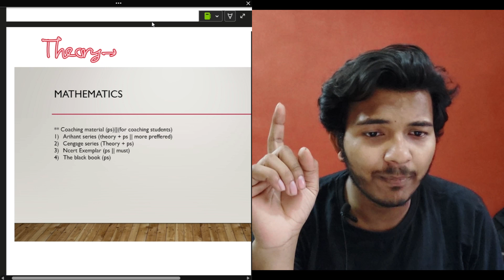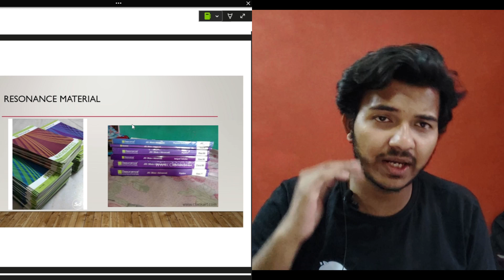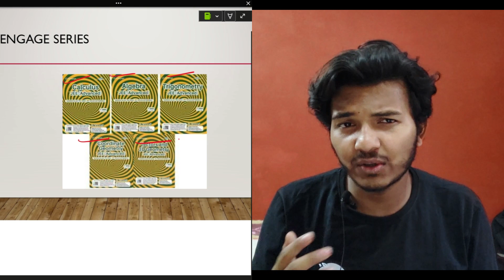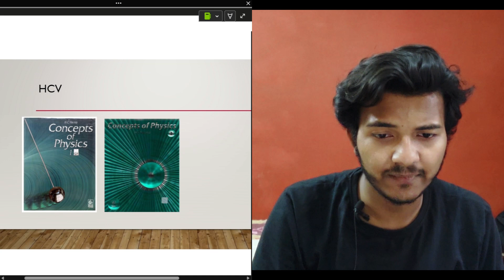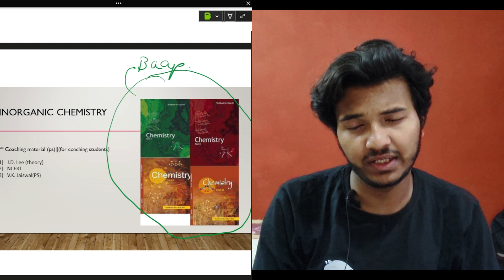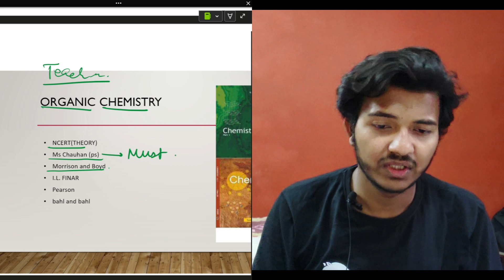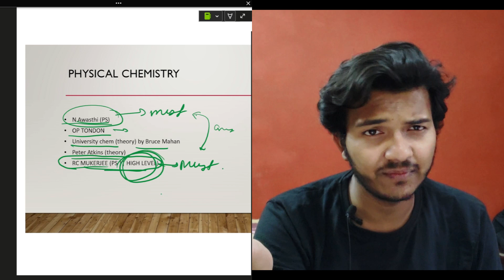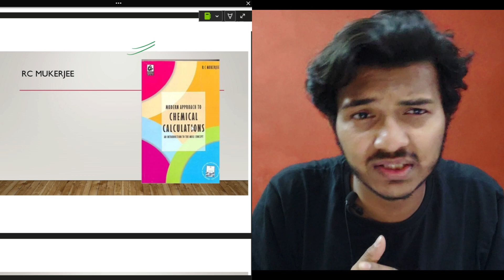Baap Books you needed to Crack JEE !